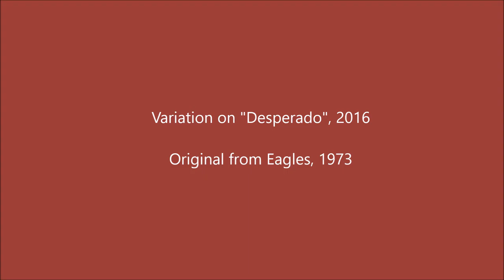Desperado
Variation on "Desperado", 2016
Original from Eagles, 1973